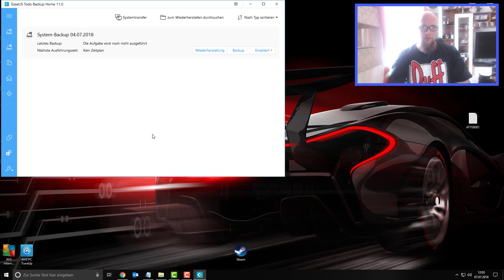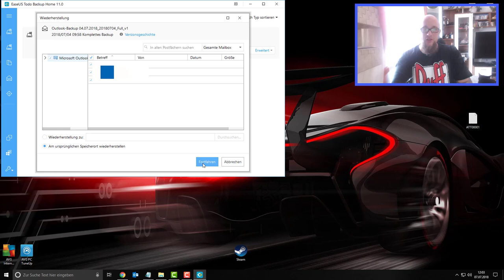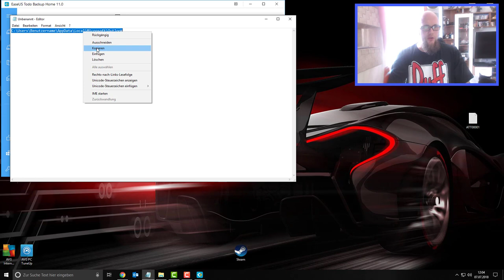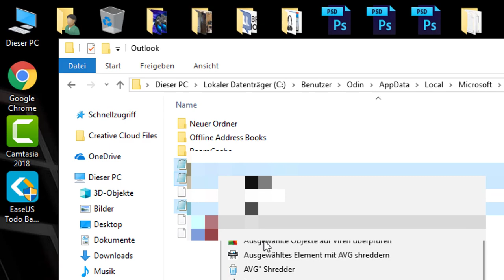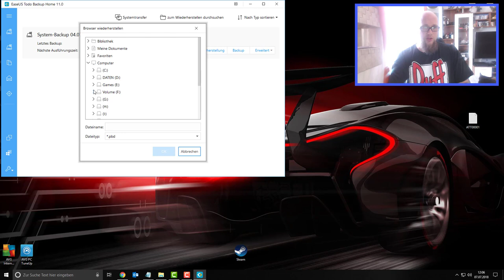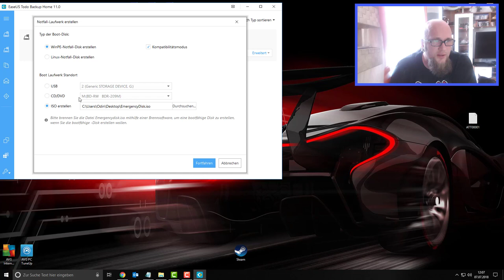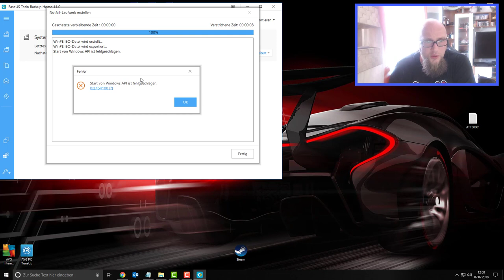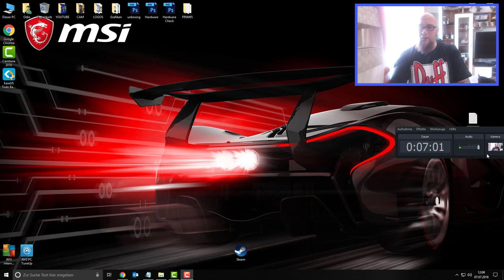Outlook defekte oder alte .ost Datei | Löschen von .ost-Dateien